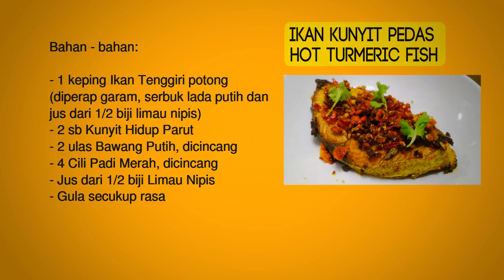Hot Turmeric Fish | Ikan Masak Kunyit Pedas | @DAPUR2020 - Only 4 Ingredients. Quick and Easy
DAPUR 2020

Resipi Ikan Masak Kunyit Pedas

Bahan - bahan:
- 1 keping Ikan Tenggiri potong
(diperap garam, serbuk lada putih dan jus dari 1/2 biji limau nipis)
- 2 sb Kunyit Hidup Parut
- 2 ulas Bawang Putih, dicincang
- 4 Cili Padi Merah, dicincang
- Jus dari 1/2 biji Limau Nipis

Hot Turmeric Fish recipe

Ingredients:

- 1 piece of Mackerel steak
(marinated in salt, white pepper and juice from 1/2 lime)
- 2 tbsp Grated Turmeric
- 2 cloves Garlic, chopped
- 4 Red Bird's Eye Chillies, chopped
- Juice from 1/2 Lime